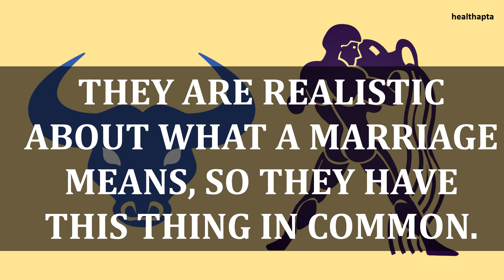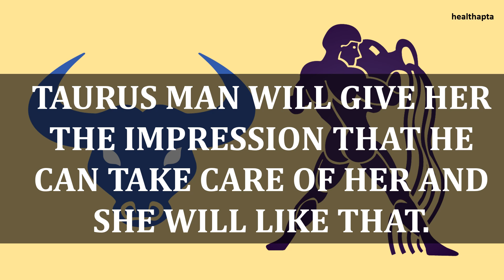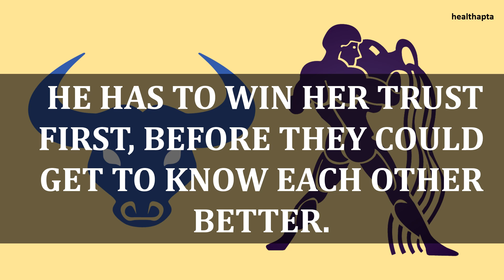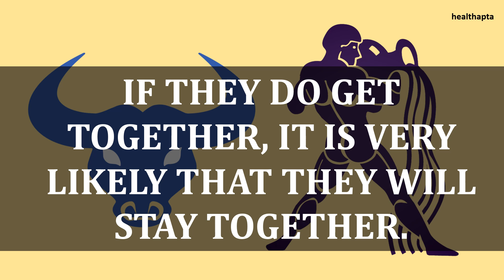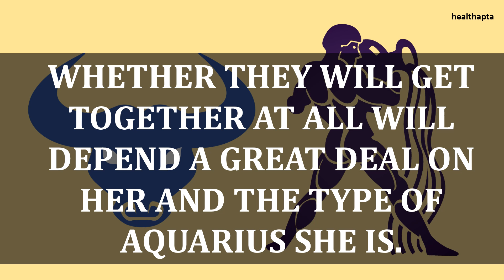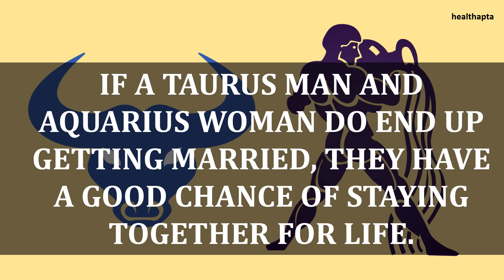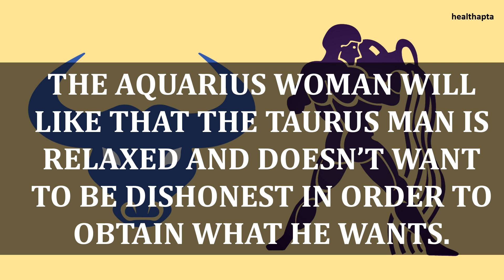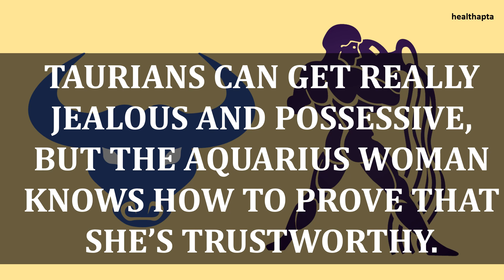TAURUS MAN WITH AQUARIUS WOMAN